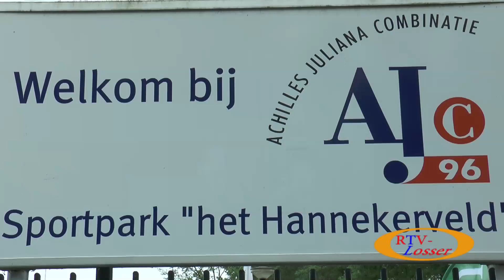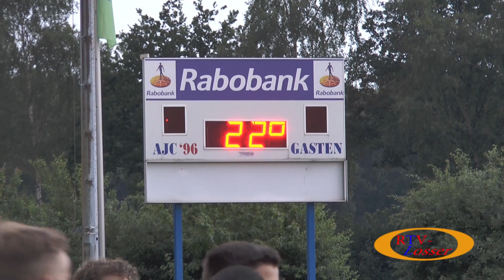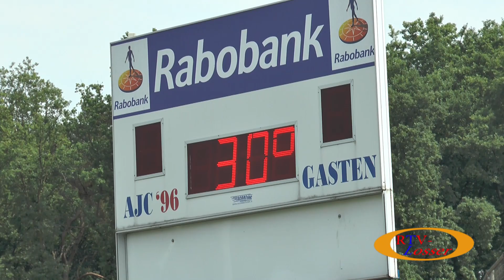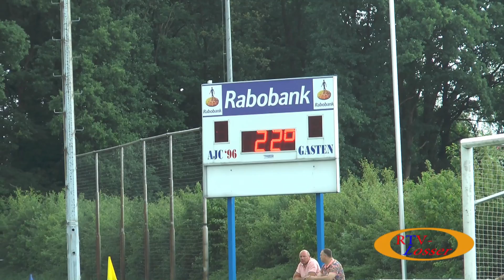AJC Tournament 2017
Samenvatting van het AJC Tournament 2-3 en 4 Juni 2017